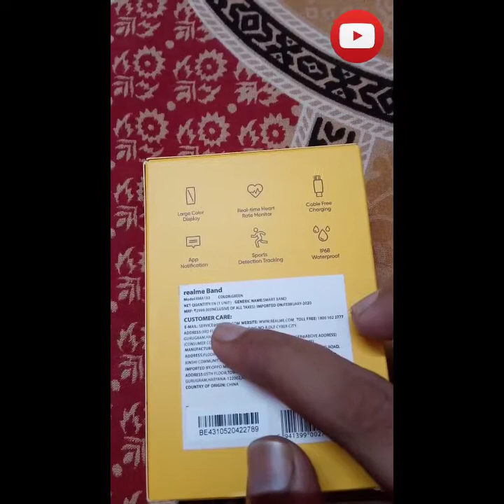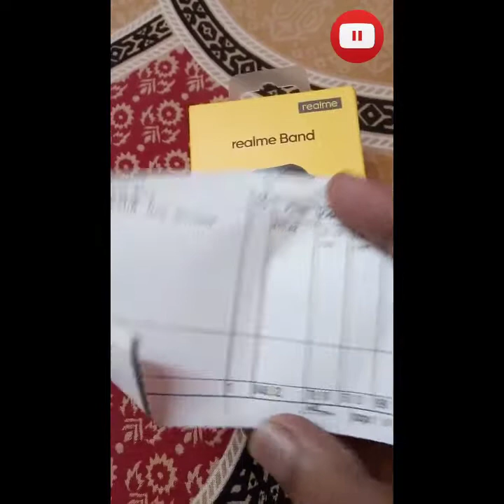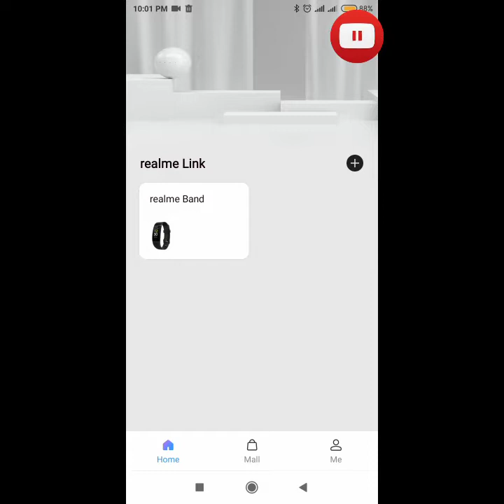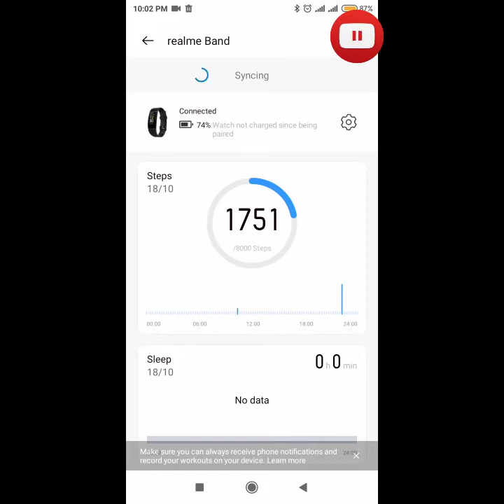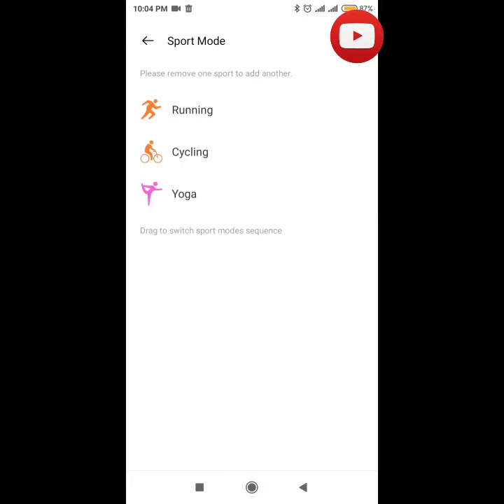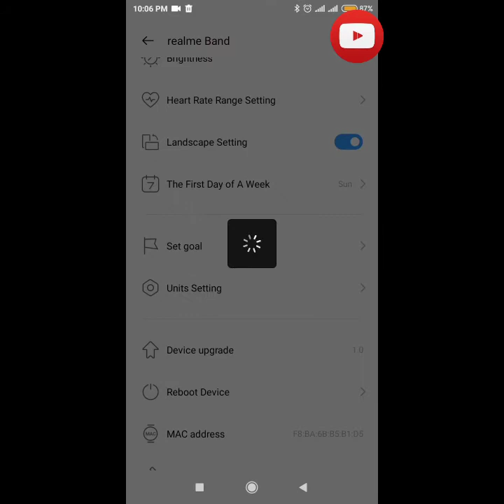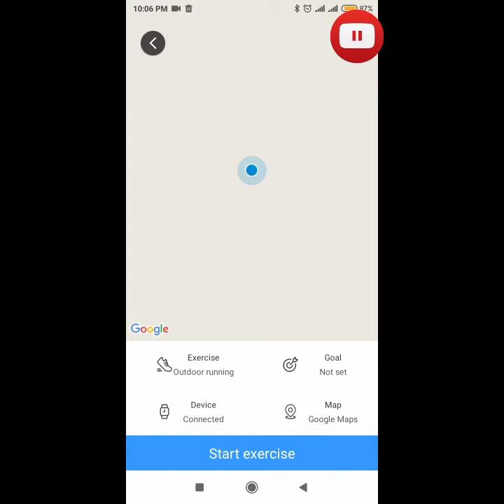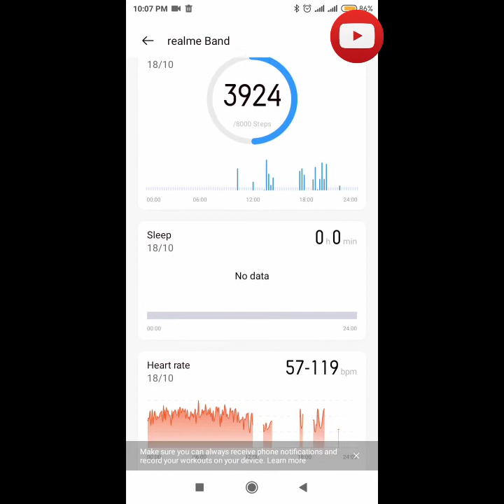Realme band model:183 unboxing Uske bare Mein Kuchh jankariyan green colour band